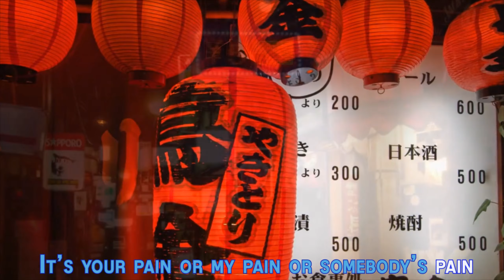Découverte Dinosaur'us (GameBoy)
Pour le 1er boss, il fallait utiliser l'élement Roche a priori, et après on débloque le 2ème perso de l'équipe. Donc oui le problème de l'animation quand il se retourne, c'est qu'il prend tellement de temps qu'on peut plus bouger pendant un moment et on se prend les stalactites et autres.